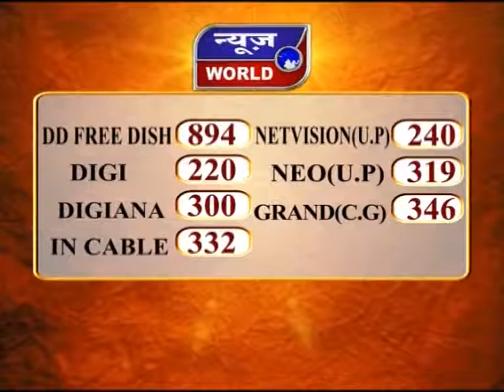News World - छग - रायपुर – कांग्रेस संचार विभाग का पुनर्गठन !